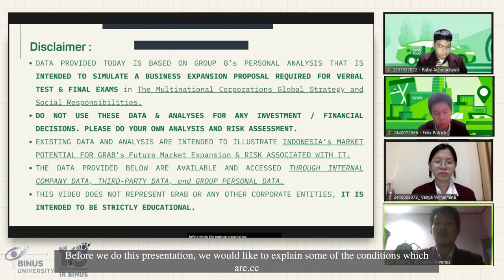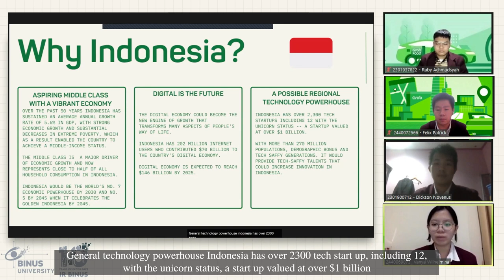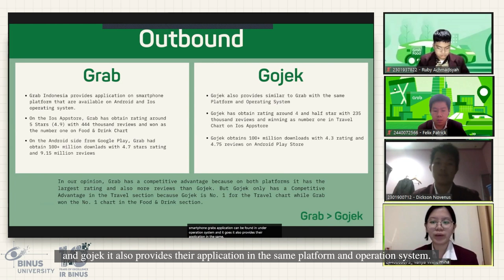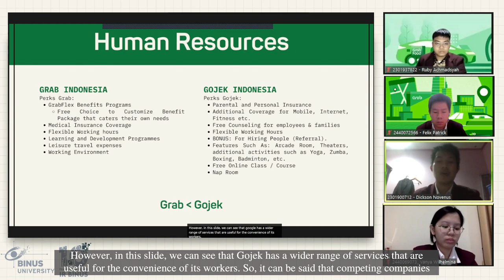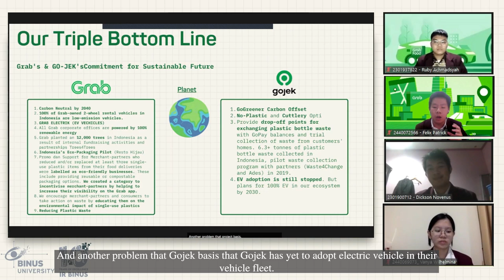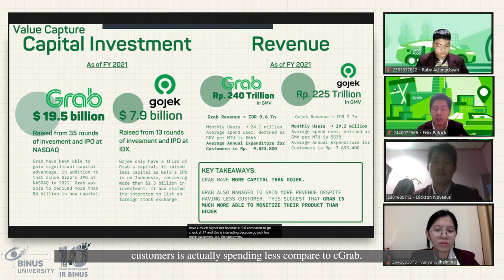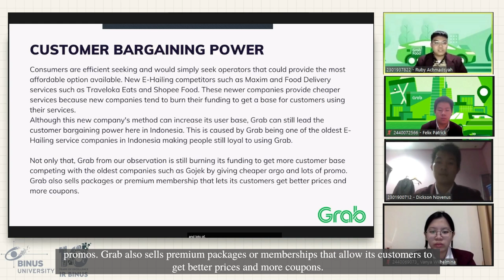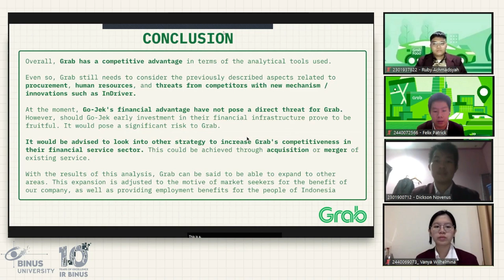Final Exam: MNC Expansion Simulation: Group 8 - Grab Indonesia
INTR6148029 - Multinational Corporations Global Strategy and Social Responsibility (LA66).
Lecturer: Roseno Aji Affandi, SE.MM
Group Members:
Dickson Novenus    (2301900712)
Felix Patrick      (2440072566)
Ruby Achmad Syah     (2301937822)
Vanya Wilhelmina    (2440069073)